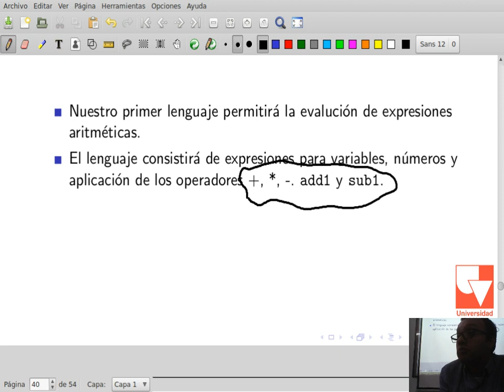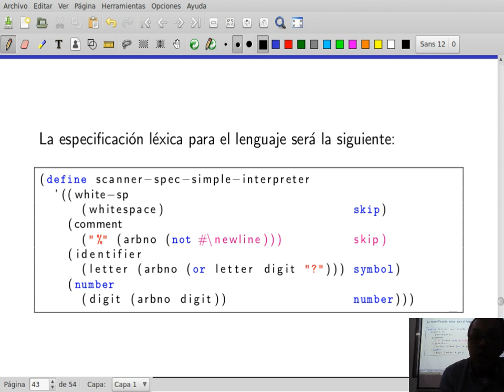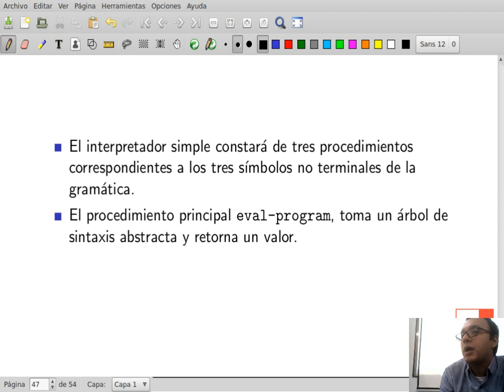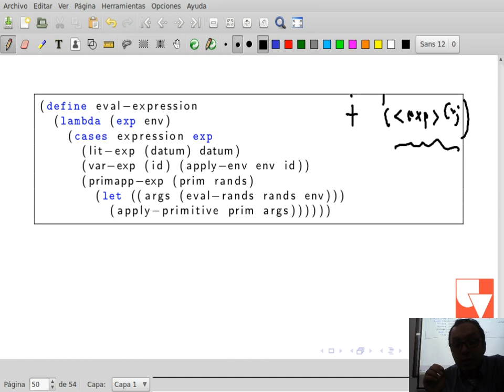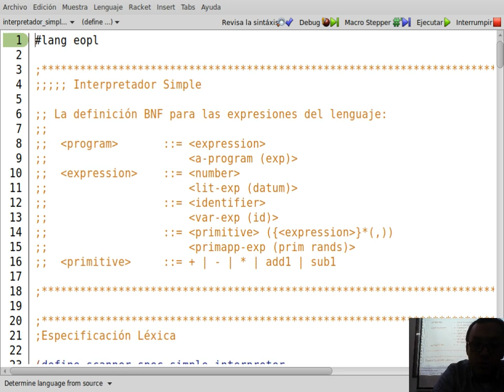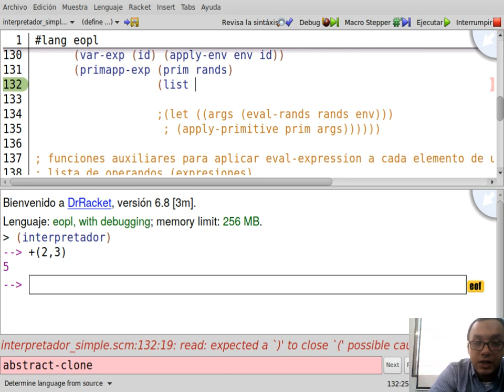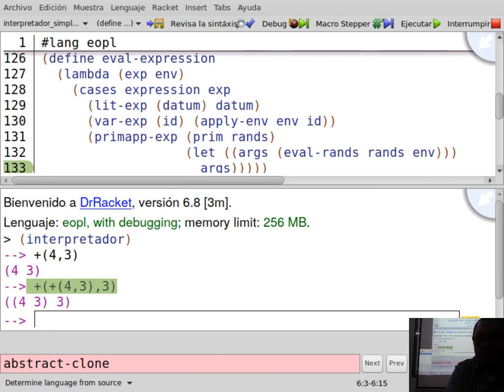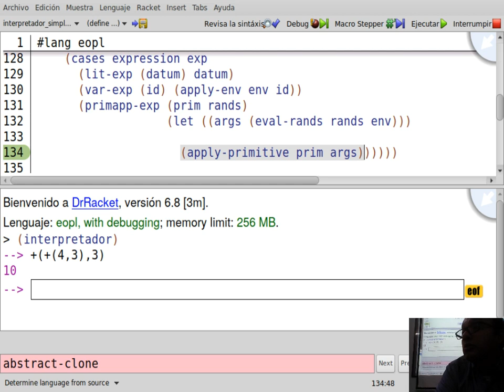FLP Clase 6-1 Interpretador simple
Curso 750095M, Fundamentos de lenguajes de programación, Universidad del Valle